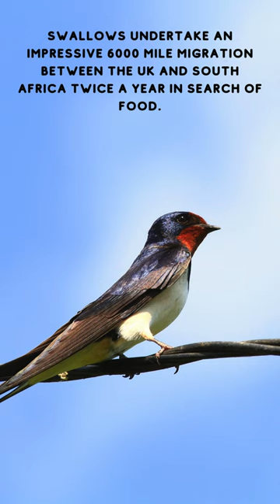Swallows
Swallow, Loved favourite with many.